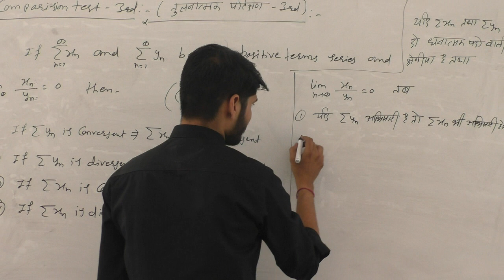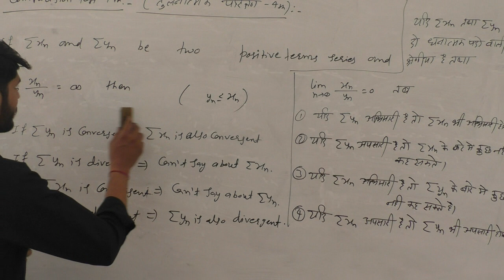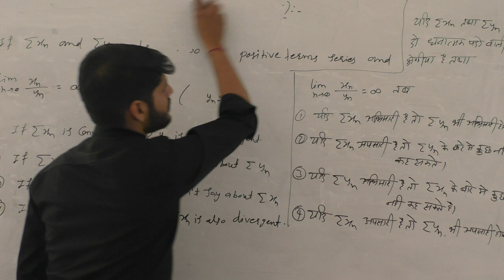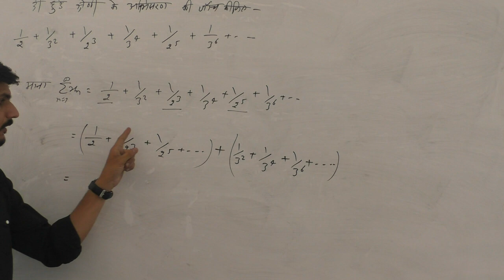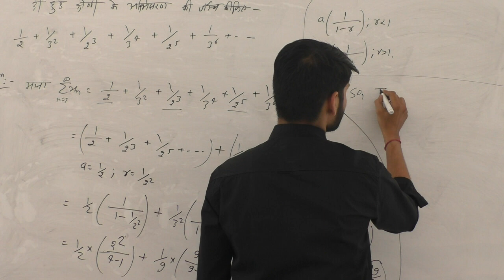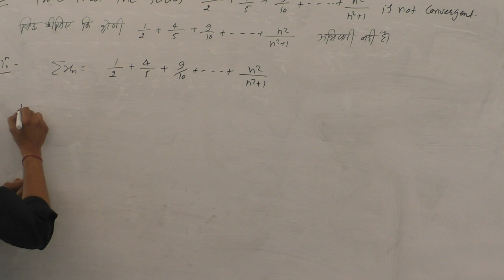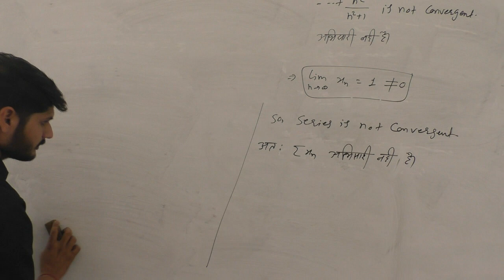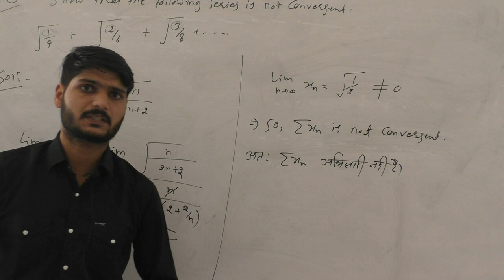BSC PART - I MATHS PAPER CALCULUS H & E UNIT 1 TEST OF CONVERGENCEE - COMPARISION TEST P-4